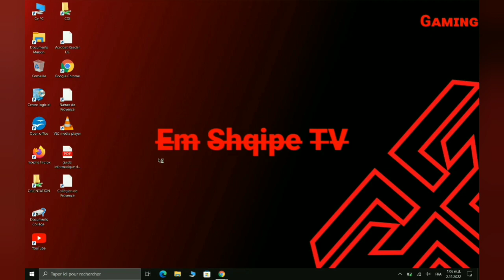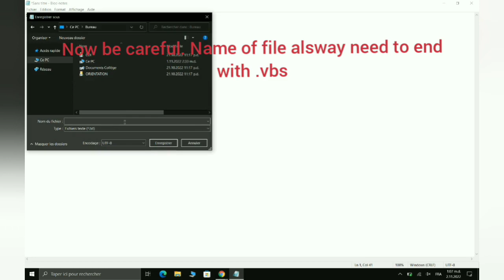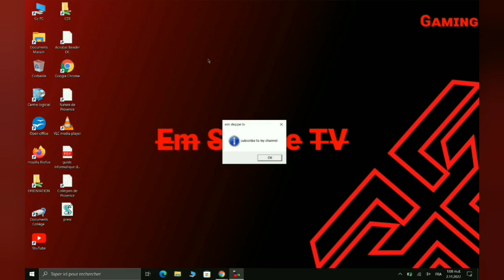(OLD) How to make fake prank virus (harmless) in windows 10